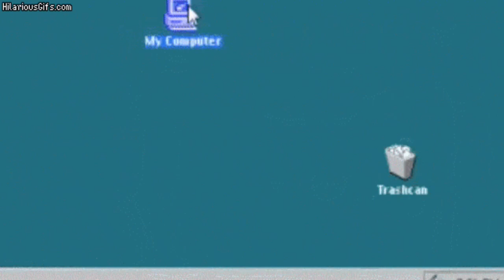Computer Bakit Winasak?!(Computer Why Is It Destroyed?!)@BOY-POLPOL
Computer Bakit Winasak?!-(Computer Why Is It Destroyed?!)

A Comedy Video Voiceover Of @BOY-POLPOL
For Laughter And Entertainment Purpose Only...
The Video Credetid To the person's shared their no copyright images to#pinterest